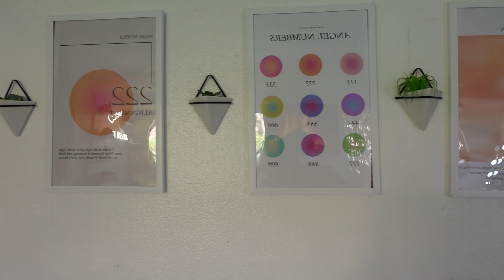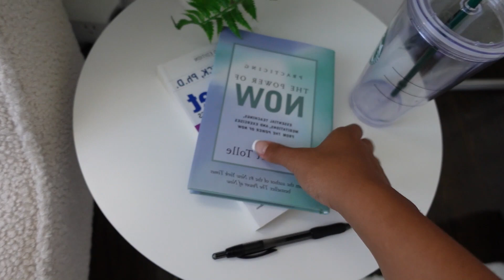UPDATED ROOM TOUR 2022 | clean, classy, and cute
I hope you guys enjoyed this video! I love you guys and I’m gonna start upping my game one Youtube! In the works of creating an amazon storefront! Drop a comment or Dm if you like anything and I will send you the link :)

XOXOX